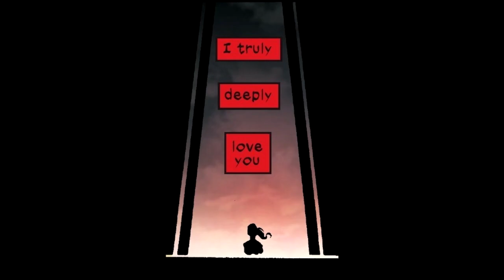Vader's Fortress Vol 6 (Finale)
Darth Vader has constructed a castle on Mustafar to harness the planet's powerful dark side energies, With the aid of a Sith artifact, the Mask of Lord Momin, Vader has succeeded in opening a mysterious gateway using the Force.

After possessing several hosts, Momin's Spirit betrayed Vader by using the gateway to resurrect its original body. But ultimately, Momin was destroyed following a fierce duel.

Broken but not beaten, Vader prepares to pass through the portal in the belief that he can resurrect the spirit of his dead wife Padme Amidala. Now Vader will face his destiny.